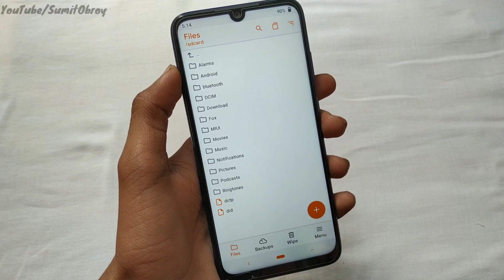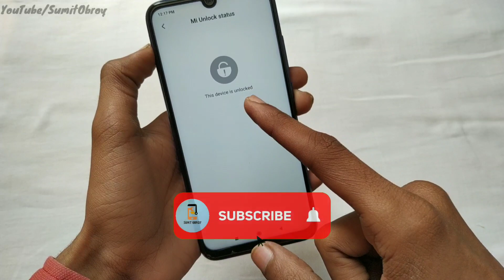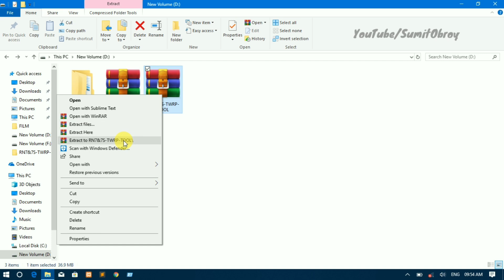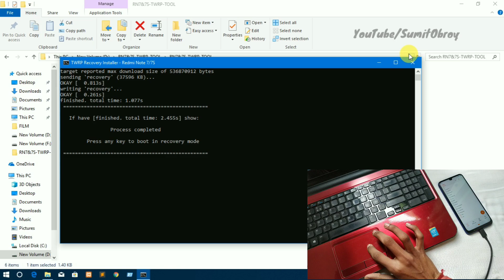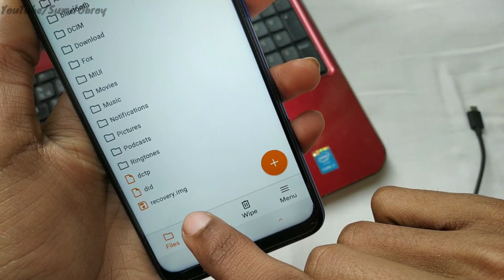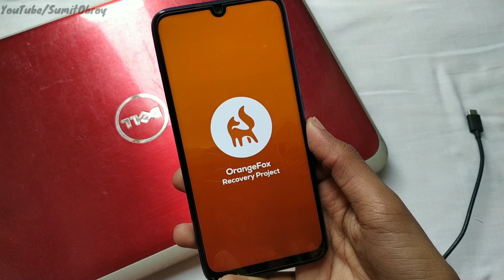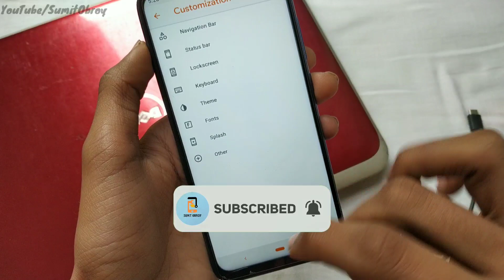OrangeFox Recovery On Redmi Note 7/7S | How to Install Twrp Recovery Redmi note 7/7S